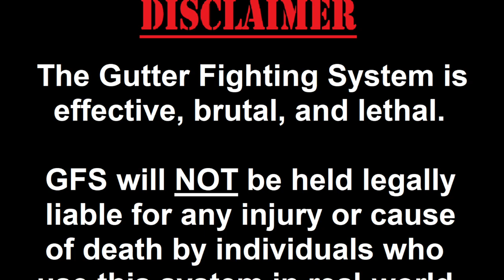Defend Against the Single Leg Takedown